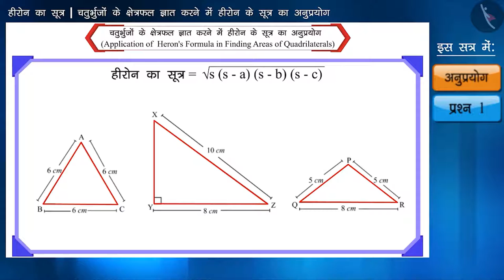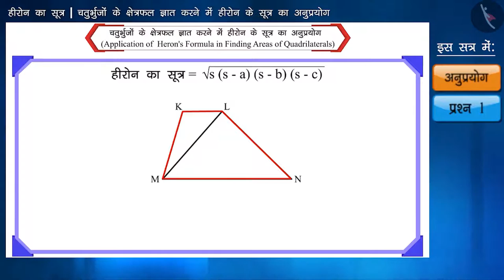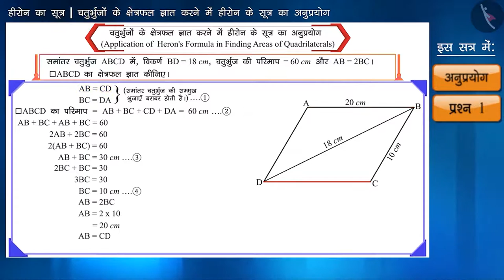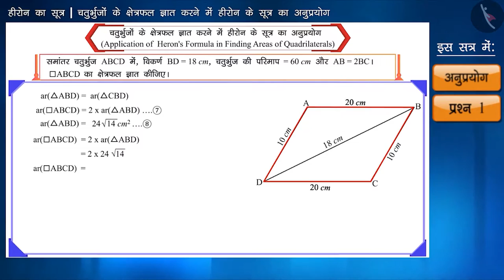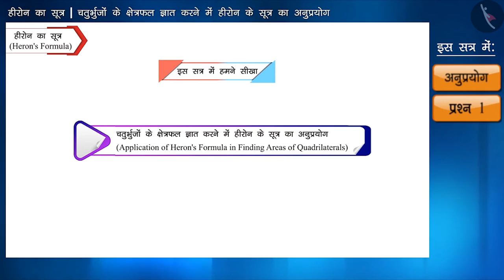हीरोन सूत्र का अनुप्रयोग(चतुर्भुज)|Part1/3|Application of Heron formula(Quadrilateral)|Hindi|Class9